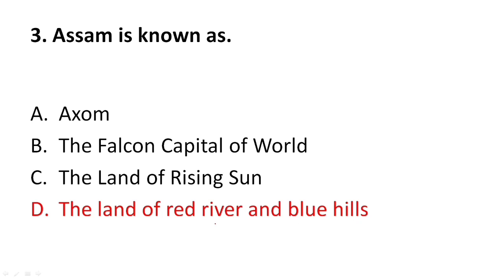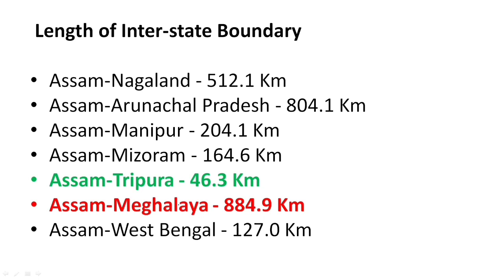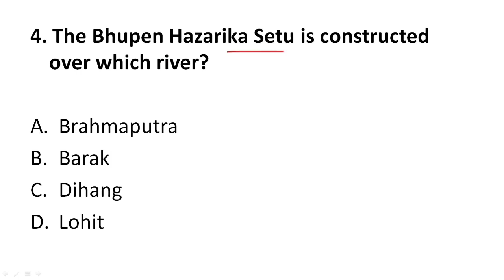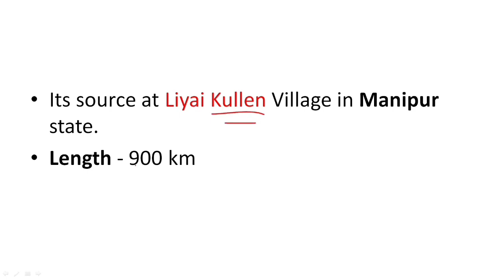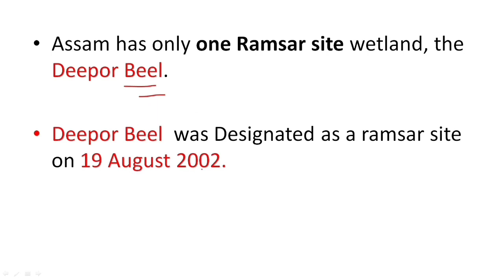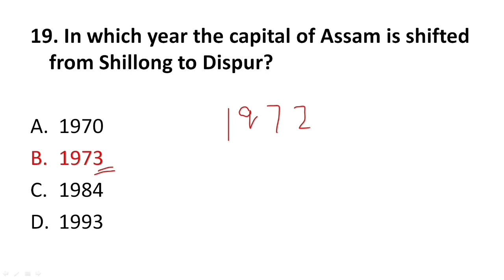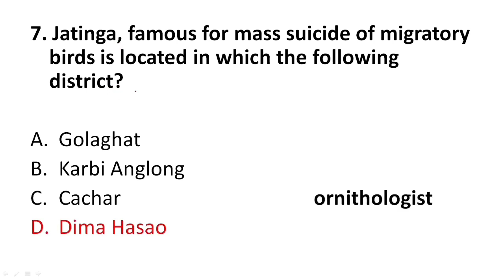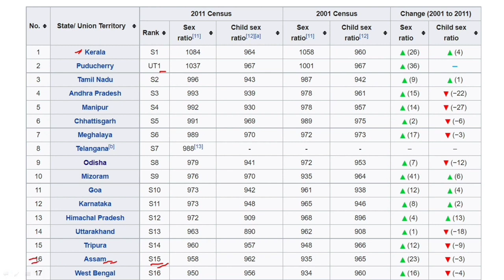Assam GK Marathon || 75 MCQs || Important for Assam Police | DHS | Assam Forest Exam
This video contains important Assam gk questions for upcoming competitive exams of Assam mainly Assam Police SI / Constable / Grade 4 exam. DME recruitment for new medical Colleges in Assam. Assam forest exam for forester grade 1 / forest guard driver etc. All the assam gk in this video are taken from previous held competitive exams in assam. As Assam gk is very important in competitive exams of assam so this video will be very helpful for your upcoming exams.